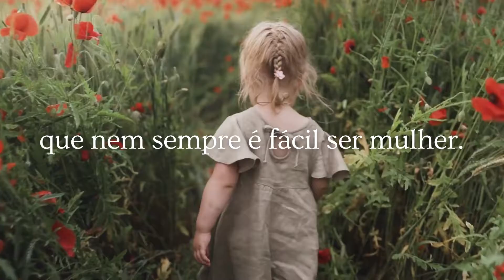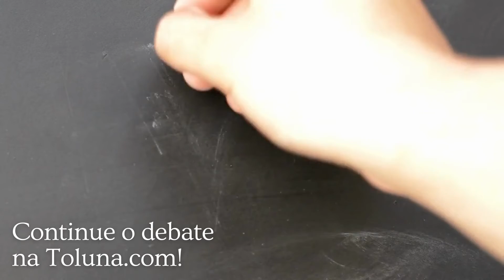WeAsk | O impacto do coronavírus na igualdade de género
O coronavírus teve um impacto em muitas áreas da nossa vida diária, como também na igualdade de género. Desde o início da pandemia, espera-se que as mulheres façam a maior parte das tarefas domésticas, são as mais sujeitas a stress ou ansiedade, as mais sujeitas a assédio e as mais afetadas pelo desemprego.

Estes foram alguns dos resultados que obtivemos das nossas comunidades Toluna sobre os efeitos da pandemia.

Tem mais a dizer? Continue o debate em Toluna.com

Influencie o seu mundo,
Equipa Toluna